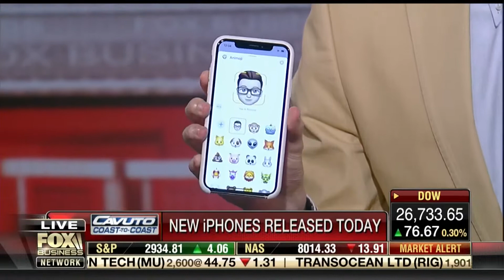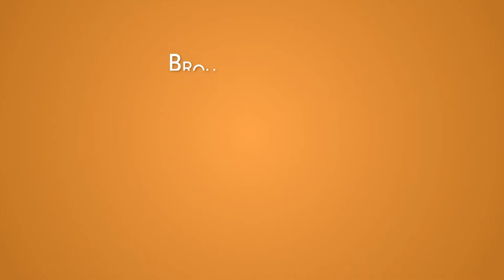Rebecca Walser - Fox Biz - Cavuto - 09-21-2018